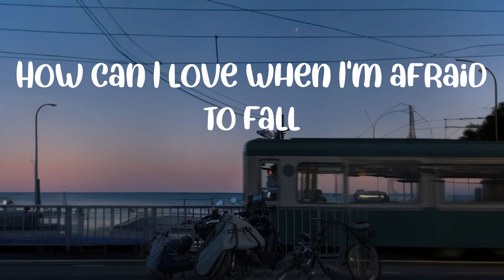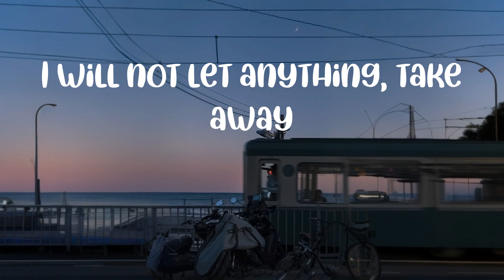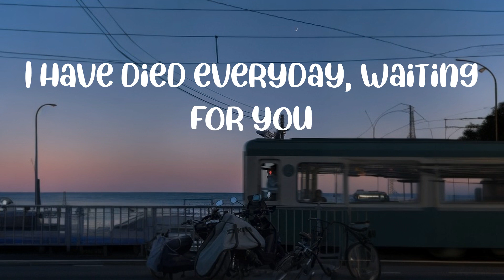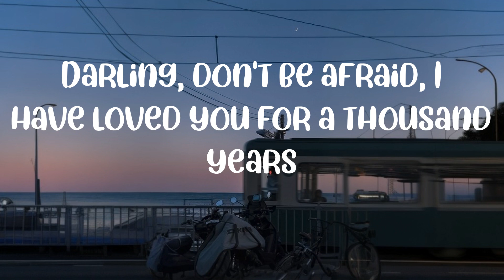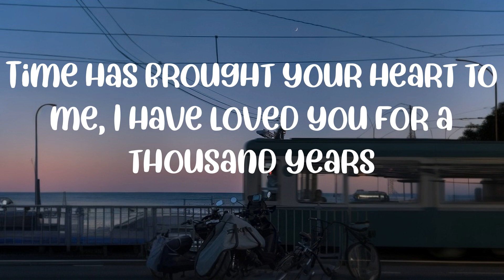Lyrics || Christina Perri - A Thousand Years (Lyrics) || Hero Harmonies